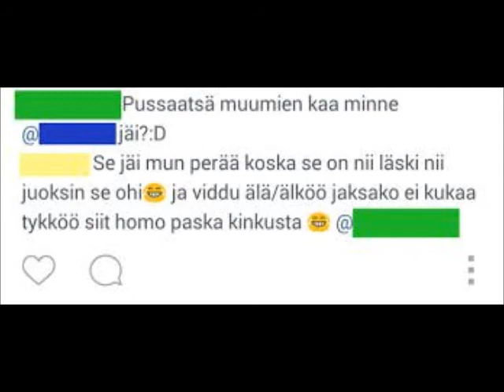Nuoruuteni tarina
Omin sanoin. Tältä joskus tuntuu...Yli on ollut vaikee päästä...Muistot seuraavat aina mukana. hautaan asti.